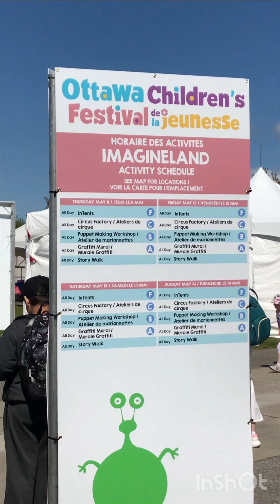Ottawa Children’s Festival ||Intents shows||Circus Factory||puppet making workshop#theaaafamily